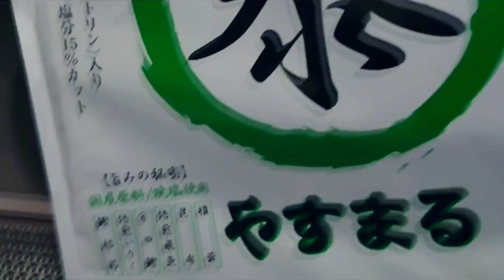【やすまる出汁で】食欲のない夫に、甘めの【冷凍アサリ丼】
初回購入アンケートで 「今日のごはん、なに？」 と答えるとお得に購入できます！！